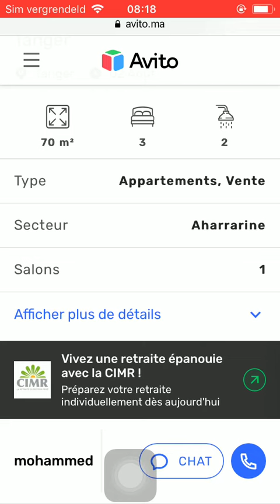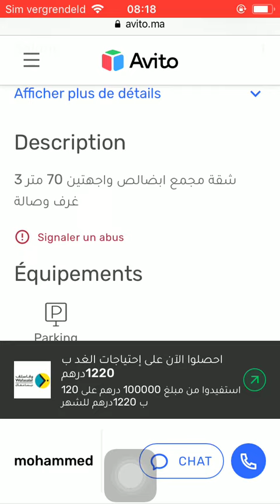House for sale Tanger #3680, Huis te koop Tanger, Maison à vendre